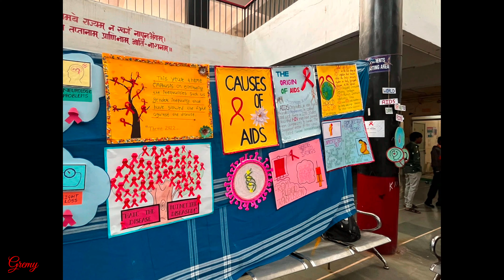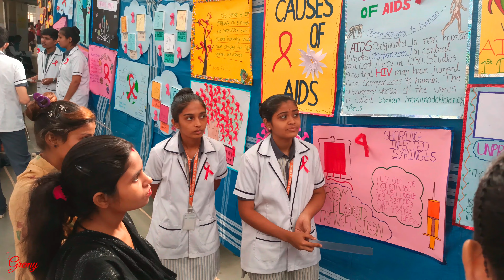Aids Day Exhibition 2022 | Nadiad Civil Hospital | Vinayaka Nursing College Nadiad | 01/12/2022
BSC N 2nd Year Dance Performance | BSC N 1st Year Oath Ceremony | Vinayaka College of Nursing Nadiad

🎬 Experience the very best of Pop Culture!
     new movies teaser , trailer , popular movies cilps , best movies cilps